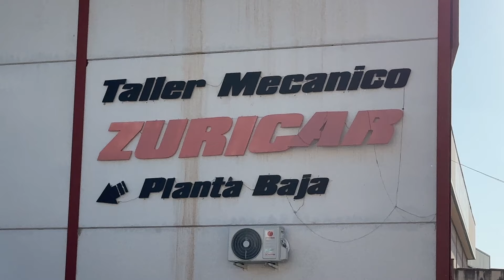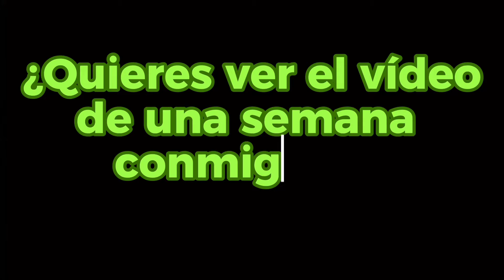📍 Por fin conocemos al Taller ZURICAR ¿Qué opinas del precio hora que tienen? 2024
Hoy conocemos al Taller ZURICAR. Dos hermanos son los encargados de meter leña a esta locomotora que ha cogido una buena inercia.
No temen a la nueva tecnología y por este motivo ya hace mas de 1 año que trabajan con nosotros.
Os deseamos muchos éxitos!

¿Quieres saber más sobre nosotros?

¿ Quieres ayudar al CANAL para que podamos seguir haciendo vídeos de calidad ?

Para más información y sugerencias me podéis dejar un comentario.

📚🔧  ¿Quieres que te ayude con tu proyecto?
🎓  Mi Academia de Formación: En Breve.

Este vídeo ni este canal es responsable del mal uso o mala interpretación de tus actos o acciones, usa siempre protección y sino eres un experto no experimentes en este campo sin tener nociones, la alta tensión es muy peligrosa.

EXENCIÓN DE RESPONSABILIDAD SOBRE LAS GANANCIAS
Este video es para propósitos educativos solamente. No hay garantía de que usted ganará dinero usando las técnicas e ideas mencionadas en este video. Esto no es un consejo financiero. Su nivel de éxito en la consecución de los resultados reclamados en este vídeo requerirá trabajo duro, experiencia y conocimientos. Hemos tomado medidas razonables para asegurarnos de que la información de este vídeo sea exacta, pero no podemos garantizar que los sitios web mencionados en este vídeo estén libres de errores. Usted acepta expresamente no confiar en la información contenida en este video.

REVELACIÓN DE INFORMACIÓN A LOS AFILIADOS: Este vídeo y su descripción pueden contener enlaces de afiliados, lo que significa que si haces clic en uno de los enlaces del producto, recibiré una pequeña comisión. No pondré aquí nada que no haya verificado y/o utilizado personalmente.